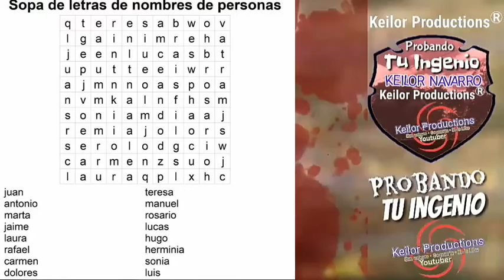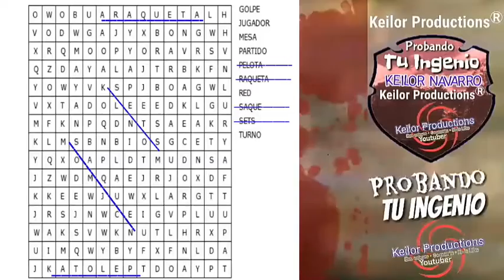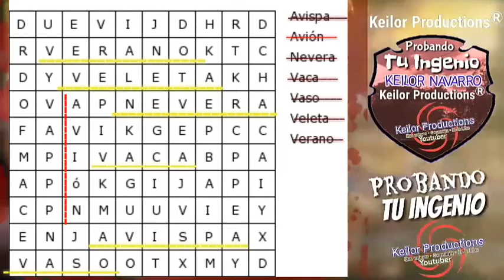Probando Tu Ingenio / Tercer Video / Keilor Productions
Gente como están,  espero muy bien, para ser breve, les traigo el tercer video de Probando Tu Ingenio. Espero que les guste.
Soporte Técnico: Keilor Network Channel S.A
Costa Rica.